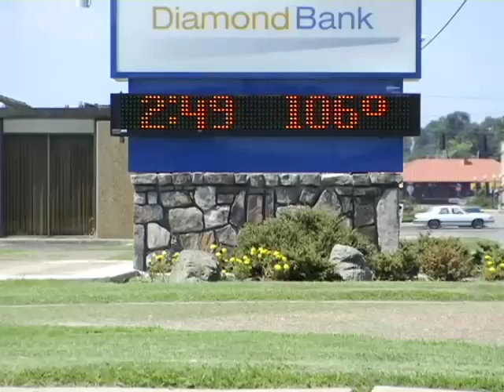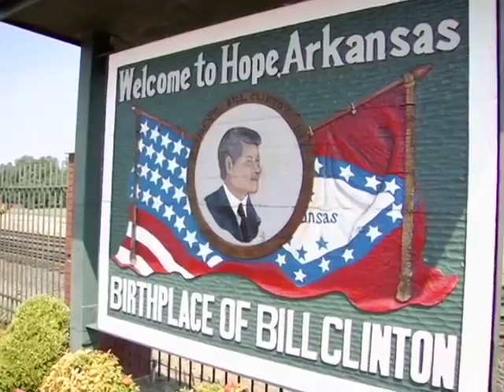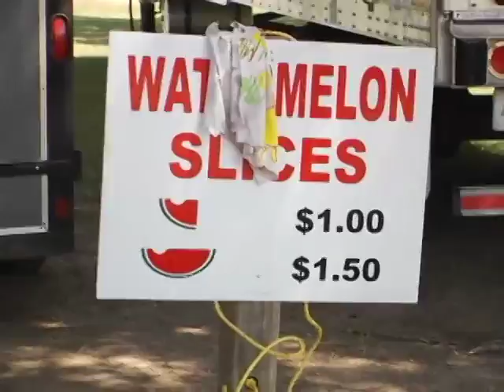WSL Tournament - The Watermelon Festival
Where can you go to see Bill Clinton's boyhood home, the world's largest watermelons, and awesome softball action... Hope, Arkansas for the Watermelon Festival!